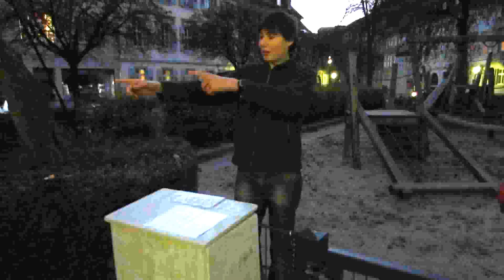Giveböxchen die 1. in Karlsruhe am Lidellplatz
Seit dem 25.11. gibt es in Karlsruhe nun auch eine Givebox, genauer gesagt ein Giveböxchen. Wir gehen hier kleine Schritte und schenken zunächst in einer kompakten 60x30x30 Box.Weitere Informationen